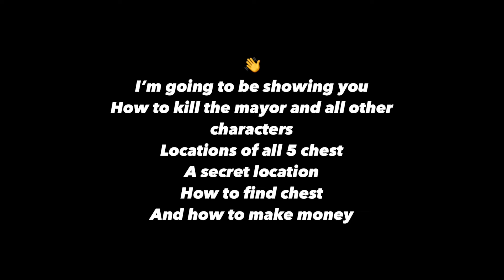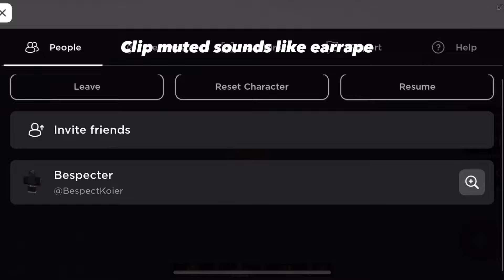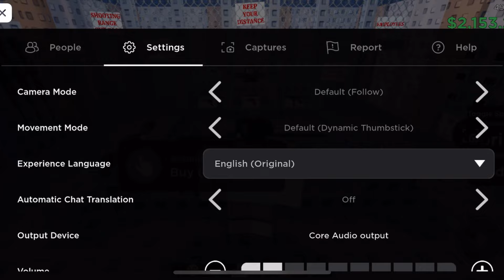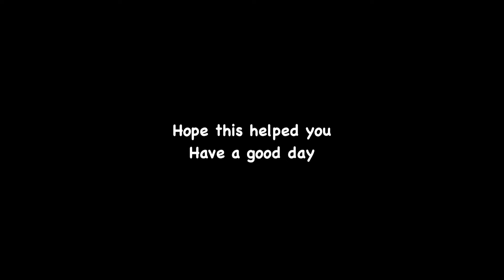How to get rich in ultimate town sandbox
How to kill mayor in ultimate town sandbox
How to get rich in ultimate sandbox